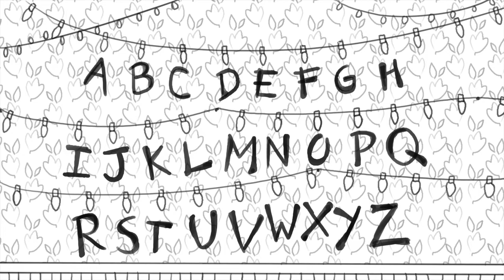[Devil Town] Stranger Things animatic (VERY OLD!!)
I did this like a year ago after watching Stranger Things for the first time. Got bored so I finally decided to edit it together. Also unfinished, I had the whole song storyboarded out but fell out of motivation. Obviously it's very bad, but thought I'd post it anyways in case someone would think it was interesting or something, idk.

Song is Devil Town by Cavetown, characters/story is from Stranger Things